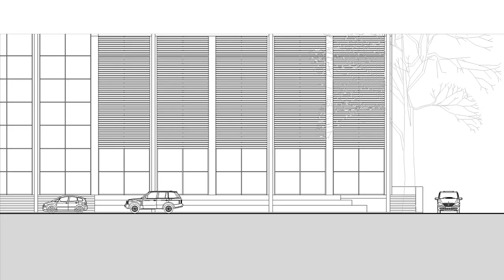Revit Familien Auto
- Sparen Sie Zeit und arbeiten effizient mit Revit Architecture Familien aus dem Auto archigrafix. Weitere interessante Produkte besuchen Sie unsere Webseite